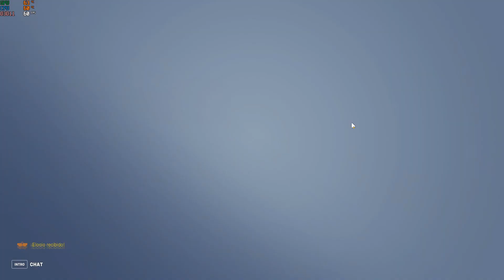🤖 " DORADO " | SOLDADO 76 | 🦾OVERWATCH 2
🤖 | 🦾OVERWATCH 2

💻 Mi Equipo:
Placa: Gigabyte B-450M
Chip: Ryzen 5 3600
Gráficos: NVIDIA GeForce GTX 2060 6Gb